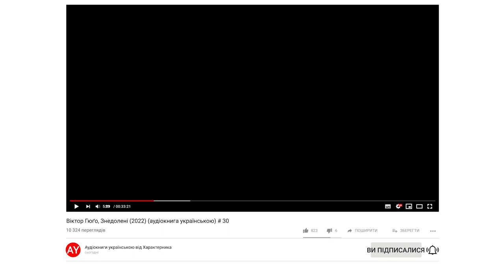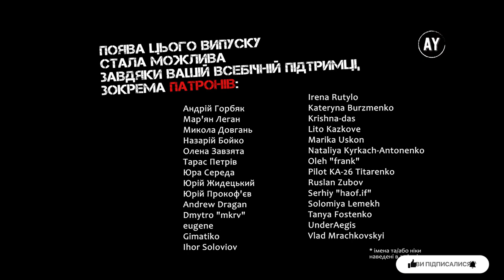Віктор Гюґо, Знедолені (2022) (аудіокнига українською) # 30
Наперед дякую!⚠️

ЧАСТИНА 2. Козета
Книга 1. ВАТЕРЛОО
00:00 - Розділ VII. НАПОЛЕОН У ДОБРОМУ НАСТРОЇ
15:31 - Розділ VIII. ІМПЕРАТОР ЗАПИТУЄ ПРОВІДНИКА ЛАКОСТА
22:40 - Розділ ІХ. НЕСПОДІВАНКА

🎵 У музичному оформленні звучать композиції Argonne - Zachariah Hickman, Intense Suspense - Audionautix,  Millicent - Max Surla_Media Right Productions, When Johnny Comes Marching Home - Cooper Cannell та інші🎵